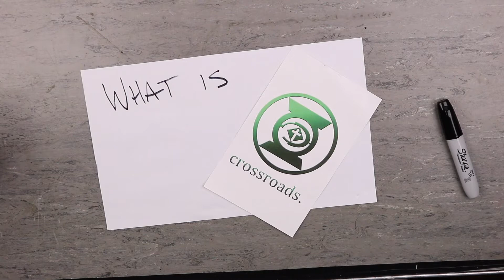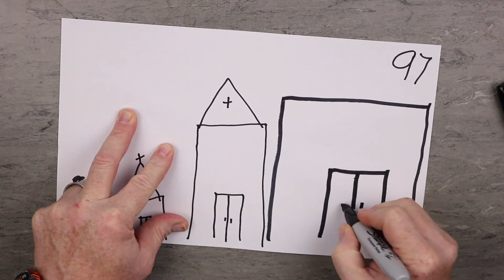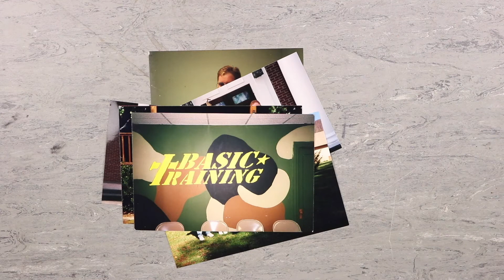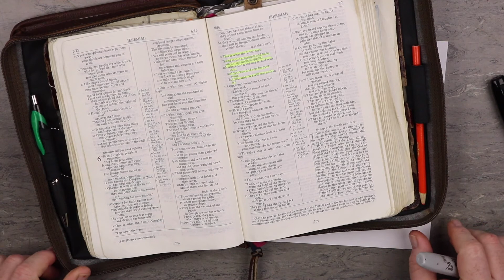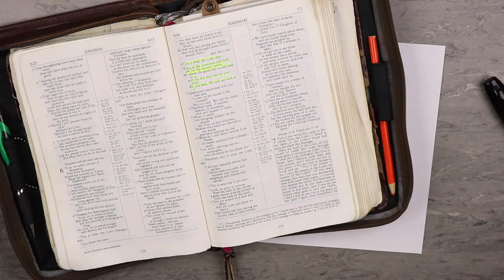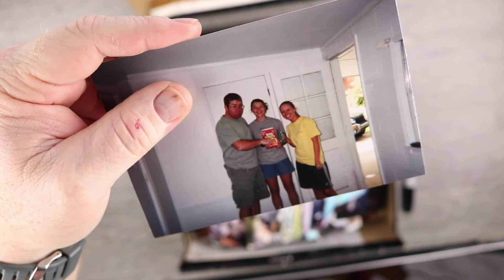Draw My Life Crossroads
a ministry over 20 years in the making... still changing every day!